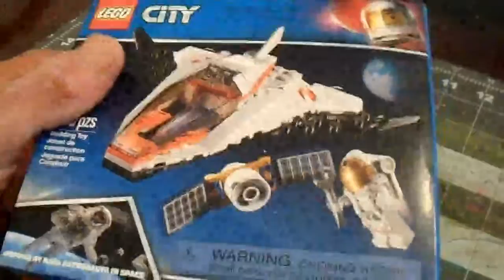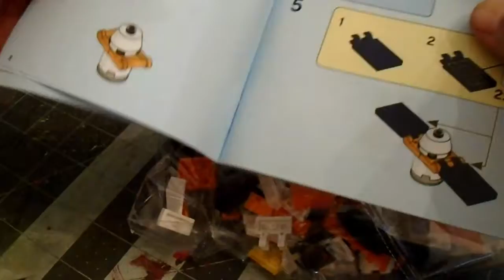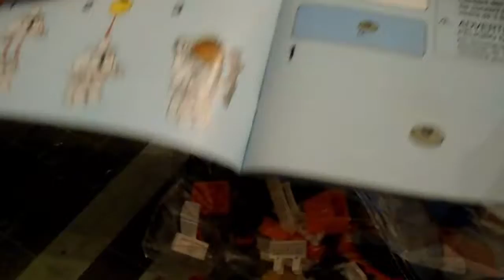Lego City | Satellite Service Mission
Hi, everyone! This video will be a Lego build timelapse of Satellite Service Mission #60224. Enjoy building with bricks!

Medium: Legos
Topic: Lego City
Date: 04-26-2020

Instagram 🢂  @designsbycadpro

Pinterest 🢂 @DesignsbyCadpro

○○○ Keywords ○○○
blending, sketchbook, art, drawing, graphite, design, creative, graphite, colorpencils, oilpastels, legos